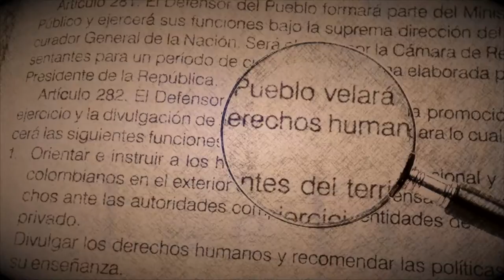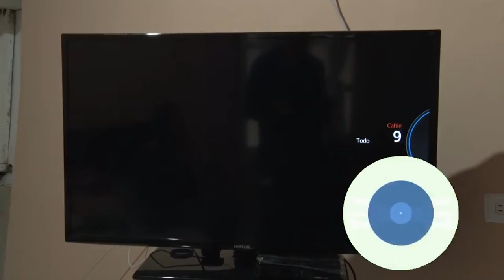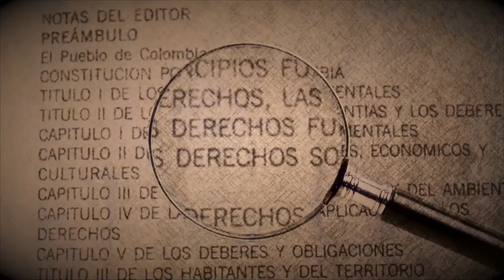AL DERECHO 14 DE NOVIEMBRE 2021